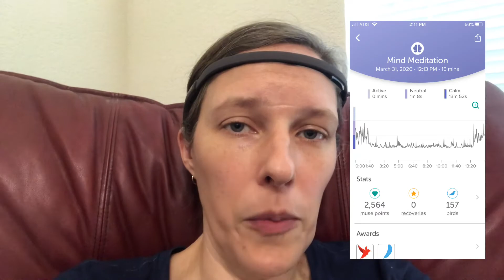Read my mind